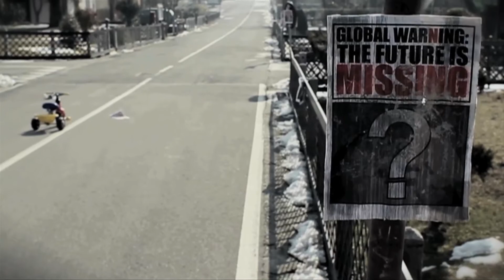Global Warning - Finalist of iChange Competition Connect4Climate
Directed by: Nadia Morghen and Marco A. Piccinini
DoP: Stefano Palmesino
First AD: Teresa Sala
Script Supervisor: Dario Di Viesto
Gaffer: Mario Zacchetti
Boom Operator: Francesco Squillace
Boom Operator: Leonardo Modonutto
Soundmix: AroosLab (Federico Arosio)
Centro Sperimentale di Cinematografia - Sede Lombardia, Milan, Italy